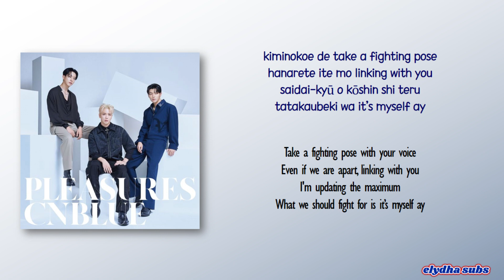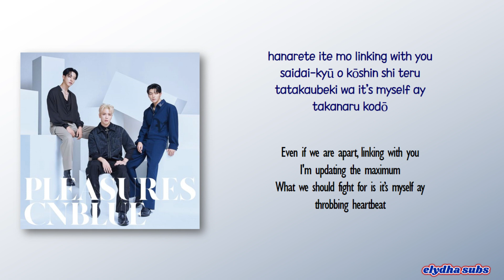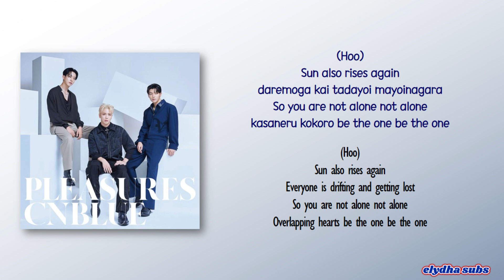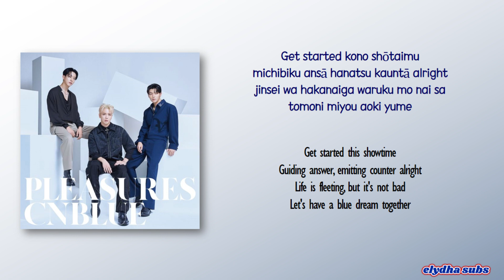CNBLUE – Synchronize [Rom|Eng Lyric]